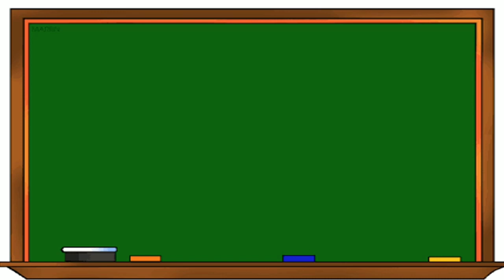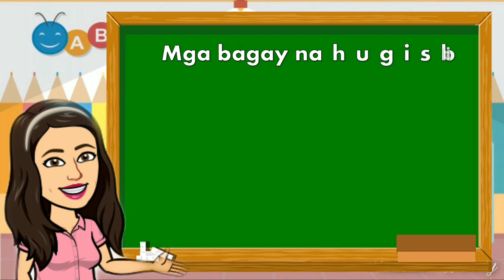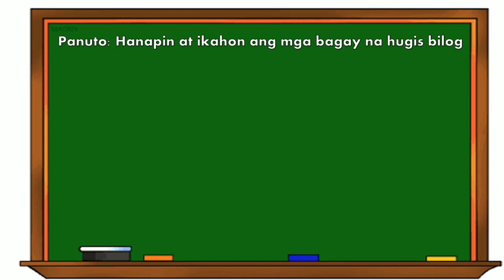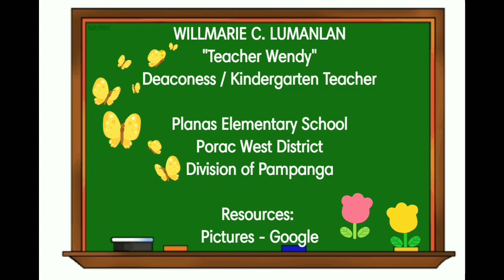Hugis Bilog - Circle